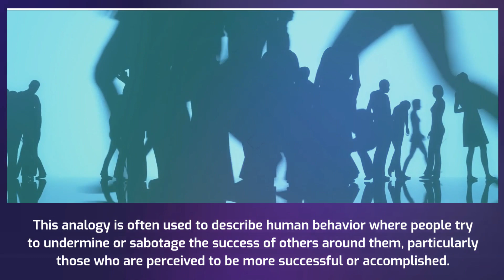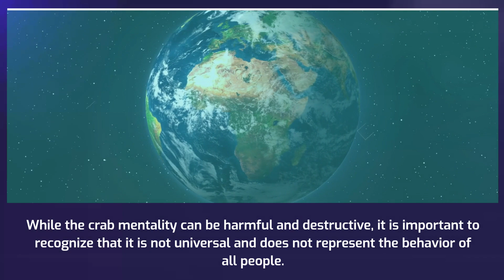The Crab Mentality! Did You Know? 🦀😏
While the crab mentality can be negative, it is important to recognize that it is not universal and does not represent the behavior of all people. Many individuals celebrate the success of others and support them in their endeavors, without feeling threatened or envious. By promoting positive behaviors such as collaboration, empathy, and gratitude, we can counteract the negative effects of the crab mentality and create a more supportive and harmonious environment for all. love ❤️